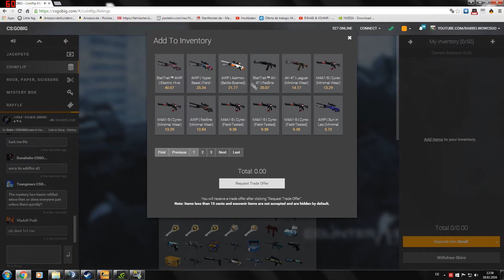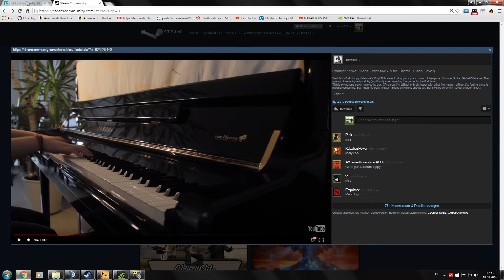Rabbelw0w RIP SKINS on CSGOBIG Coinflip!!!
► Crosshairsettings & Viewmodelsettings

bind "F5" "cl_crosshairgap -7"
bind "F6" "cl_crosshairgap 0"

cl_crosshair_drawoutline "0"
cl_crosshair_dynamic_maxdist_splitratio "0.35"
cl_crosshair_dynamic_splitalpha_innermod "1"
cl_crosshair_dynamic_splitalpha_outermod "0.5"
cl_crosshair_dynamic_splitdist "5"
cl_crosshair_outlinethickness "0.100000"
cl_crosshairalpha "255"
cl_crosshaircolor "1"
cl_crosshaircolor_b "50"
cl_crosshaircolor_g "250"
cl_crosshaircolor_r "50"
cl_crosshairdot "1"
cl_crosshairgap "-7"
cl_crosshairgap_useweaponvalue "0"
cl_crosshairscale "0"
cl_crosshairsize "3.17"
cl_crosshairstyle "4"
cl_crosshairthickness "0.75"
cl_crosshairusealpha "1"

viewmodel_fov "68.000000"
viewmodel_offset_x "000000"
viewmodel_offset_y "2"
viewmodel_offset_z "-1.500000"
viewmodel_presetpos "3"

Abo PLS !